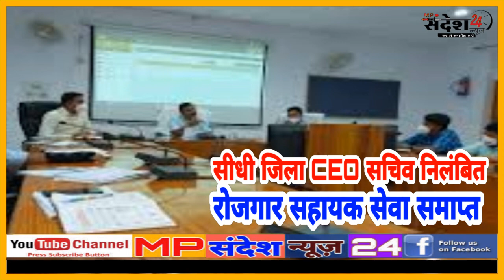सीधी जिला सीईओ सचिव निलंबित रोजगार सहायक सेवा समाप्त ग्राम पंचायत बूसी और पंखुड़री 587 में ........?